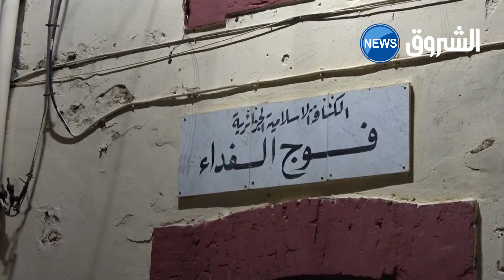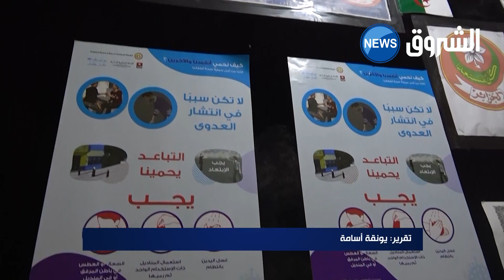المدية | فوج الفداء للكشافة الإسلامية يرافق طلبة البكالوريا